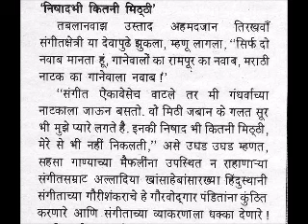The incredible Bal Gandharva sings 'Avaghachi Samsar'.